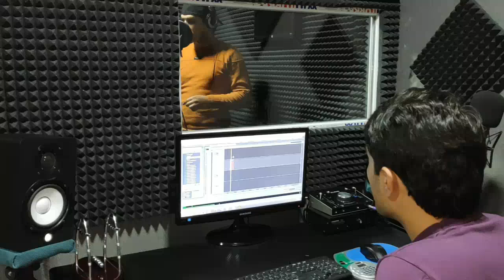Чурабеки Ахмадчон - Хиёнат карди ба наздики | Jurabeki Ahmadjon - Hiyonat kardi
Ба канали мо обуна шавед ва аз видиёҳои  нав бохабар бош.

Admin.